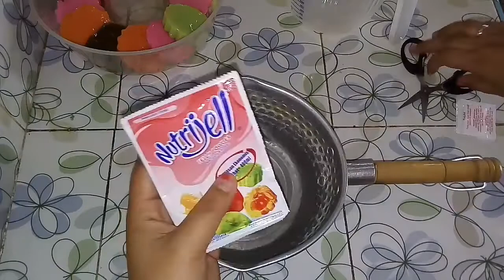caramembuatpudingmawarkaca. PUDING MAWAR KACA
Assalamuallaikum. Teman-teman..
Kita bikin puding mawar yuk..
Warnanya cantik sekali.padti banyak yg suka.

Bahan 1 untuk mawarnya;
~1 bungkus agar2 putih
~1 bungkus dancow bubuk

Bahan ke 2

Caranya. lihat videonya ya teman-teman.
Terimakasih.